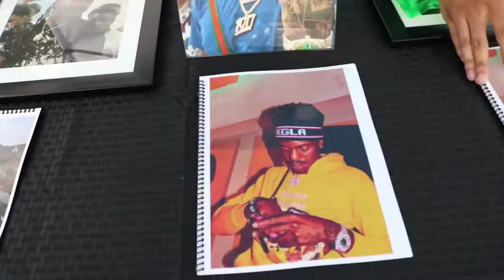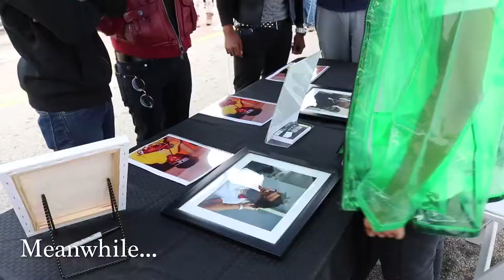ArtHouse The Collective: Festival Recap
Recap of Arthouse the Collective's Pop Up with ElevateATL.

Video shot and edited by Mack Walker @macksillmind

Arthouse IG: @arthouseatl